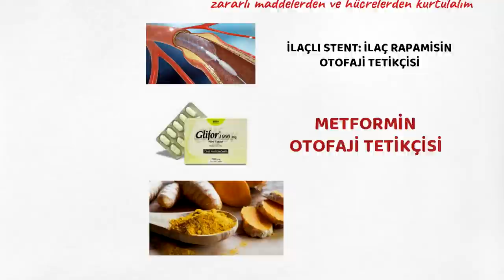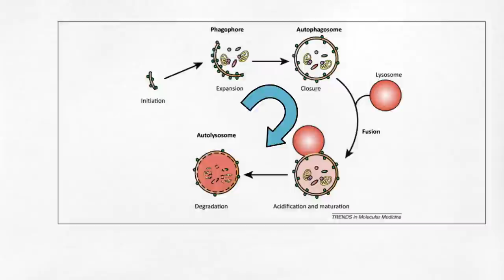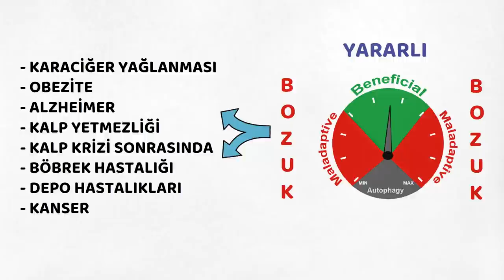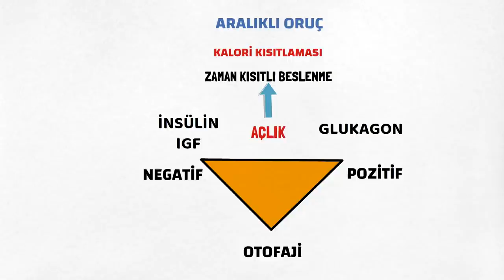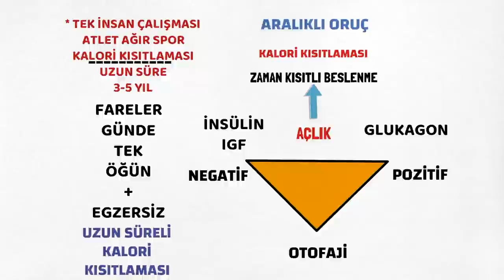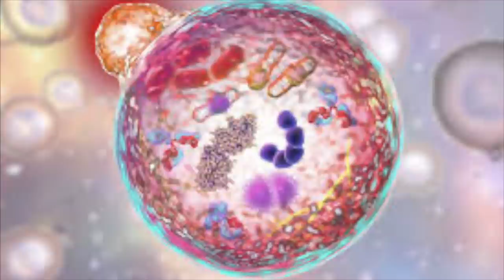Otofaji nedir? Faydaları, Zararları, Serdar Akgün, Sağlık Videoları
Otofaji için 500 000 üzerinde atıf olduğunu söylersem konunun önemi anlaşılır. Zararı da var. Aralıklı oruç yapalım, kötü maddeler ve hücrelerden kurtulalım.  Ama iş o kadar basit değil. Hücremizin çöp öğütücü ve geri dönüşüm yapan makinası olan lizozomların görevidir. Ayrıca mitokondri ile de ilişkilidir.
Metin:
Kaynaklar:
The Association Between Regular Physical Exercise, Sleep Patterns, Fasting, and Autophagy for Healthy Longevity and Well-Being: A Narrative Review. Min S, Masanovic B, Bu T, Matic RM, Vasiljevic I, Vukotic M, Li J, Vukovic J, Fu T, Jabucanin B, Bujkovic R, Popovic S. Front Psychol. 2021 Dec 2;12:803421
The Effects of Calorie Restriction on Autophagy: Role on Aging Intervention. Ki Wung Chung , Hae Young Chung. Nutrients, 2019 Dec 2;11(12):2923.
Ling Yang, Danilo Licastro, Edda Cava Gökhan S Hotamisligil ,  John O Holloszy, Luigi Fontana. Long-Term Calorie Restriction Enhances Cellular Quality-Control Processes in Human Skeletal Muscle. Cell Rep. 2016 Jan 26;14(3):422-428.
Haim Y., Bluher M., Slutsky N., Goldstein N., Kloting N., Harman-Boehm I., Kirshtein B., Ginsberg D., Gericke M., Guiu Jurado E., et al. Elevated autophagy gene expression in adipose tissue of obese humans: A potential non-cell-cycle-dependent function of E2F1. Autophagy. 2015;11:2074–2088. doi: 10.1080/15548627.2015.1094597. [PMC free article] [PubMed] [CrossRef] [Google Scholar]
Jansen H.J., van Essen P., Koenen T., Joosten L.A., Netea M.G., Tack C.J., Stienstra R. Autophagy activity is up-regulated in adipose tissue of obese individuals and modulates proinflammatory cytokine expression. Endocrinology. 2012;153:5866–5874. doi: 10.1210/en.2012-1625. [PubMed] [CrossRef] [Google Scholar]
Soussi H., Reggio S., Alili R., Prado C., Mutel S., Pini M., Rouault C., Clement K., Dugail I. DAPK2 Downregulation Associates With Attenuated Adipocyte Autophagic Clearance in Human Obesity. Diabetes.
Molecular mechanism and therapeutic targeting of necrosis, apoptosis, pyroptosis, and autophagy in cardiovascular disease.  Pan Li, Xiao-Rong Dong, Bei Zhang, Xin-Tong Zhang, et al. Chin Med J (Engl). 2021 Nov 20; 134(22): 2647–2655.